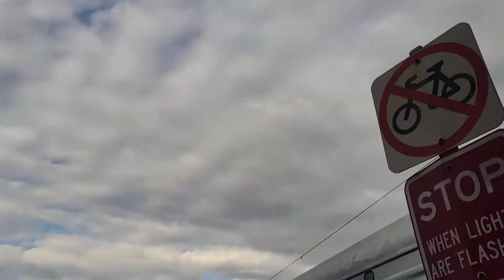9322 overland at champion road level crossing